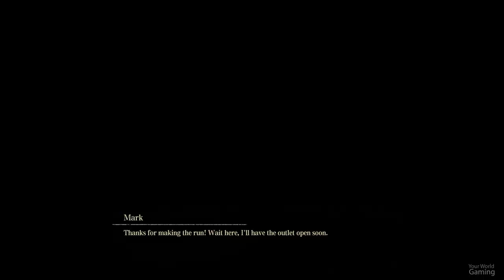F.I.S.T.: Forged In Shadow Torch PS5 Full Game Walkthrough 4K60FPS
F.I.S.T.: Forged In Shadow Torch, shortened to F.I.S.T., is a Metroidvania video game developed by TiGames and published by Bilibili. It was released on PlayStation 4 and PlayStation 5 on September 7, 2021,[1][2] followed by a Windows port on October 3, 2021.[3] The game follows Rayton, an anthropomorphic rabbit and former ace pilot who, using a giant mechanical fist, rising up against the robotic Legion that has invaded Torch City in an effort to liberate it from its oppressors. The game received positive reviews from critics, citing its graphics, world and gameplay.